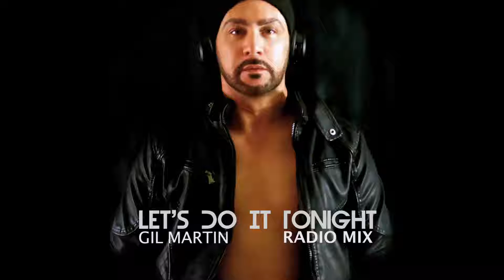Let's Do It Tonight (Radio Mix) - Gil Martin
Music video for Let's Do It Tonight (Radio Mix) performed by Gil Martin.